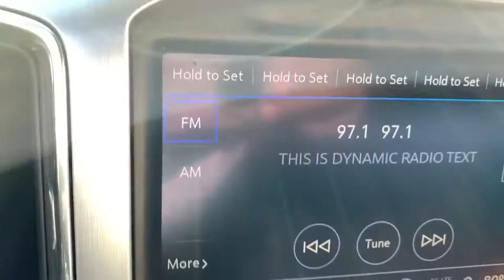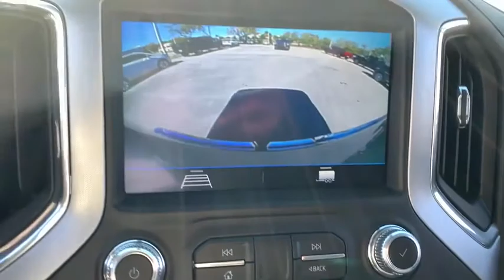2020 GMC Sierra 1500 Ft. Pierce, Stuart, Vero Beach, West Palm Beach, Melbourne, FL LZ183588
Steel Metallic New 2020 GMC Sierra 1500 available in Ft. Pierce, FL at Garber Buick GMC Ft Pierce. Servicing the Stuart, Vero Beach, West Palm Beach, Melbourne, FL area.
2020 GMC Sierra 1500 Elevation - Stock#: LZ183588 - VIN#: 1GTR8CED0LZ183588

Garber Buick GMC Ft Pierce
5255 US-1

8-Speed Automatic, Black Cloth.brbrSteel Metallic 2020 GMC Sierra 1500 Elevation RWDbrbrbrDealer Discount of $475 off MSRP - Dealer discount available to everyone. Price includes: $4,250 - GM Consumer Cash Program.  Not available with special financing, lease and some other offers. See dealer for details.  Exp. 02/03/2020, $1,500 - GM Competitive Lease Private Offer. Current lessees of a non-GM Vehicle may receive conquest offer. Trade-in Not Required. Not compatible with loyalty offers. Proof of non-GM lease required.br  Exp. 02/03/2020, $1,000 - GM Fort Lauderdale Auto Shows Bonus Cash Program. Exp. 01/17/2020 $1,000 - Garber Buick GMC Finance Assist $1,000.00  Must finance with GM Financial or dealership approved lender for at least 6 months. Minimum amount financed based on model. Not compatible with Special APR Programs.  Offer expires on Exp. 01/31/2020
Preferred Equipment Group 3SB,3.42 Rear Axle Ratio,3.23 Rear Axle Ratio,Heavy-Duty Rear Locking Differential,Wheels: 20 x 9 Black Gloss Painted Aluminum,Front 40/20/40 Split-Bench Seat,Cloth Seat Trim,10-Way Power Driver Seat Adjuster w/Lumbar,Heavy Duty Suspension,Radio: GMC Infotainment Audio System,Elevation Convenience Package,Elevation Value Package,Elevation Value Package w/PCU,Single-Zone Manual/Semi-Automatic Air Conditioning,Electric Rear-Window Defogger,Color-Keyed Carpeting Floor Covering,Deep-Tinted Glass,LED Cargo Area Lighting,6 Rectangular Black Tubular Assist Steps (LPO),Trailering Package,220 Amp Alternator,Integrated Trailer Brake Controller,Front Frame-Mounted Black Recovery Hooks,OnStar & GMC Connected Services Capable,4-Way Manual Driver Seat Adjuster,4-Way Manual Passenger Seat Adjuster,GMC Connected Access Capable,Power Front Windows w/Passenger Express Down,Power Rear Windows w/Express Down,Keyless Open & Start,Power Door Locks,Power Front Windows w/Driver Express Up/Down,Rear Wheelhouse Liners,Front Rubberized-Vinyl Floor Mats,Rear Rubberized-Vinyl Floor Mats,Remote Vehicle Starter System,Dual-Zone Automatic Climate Control,Compass,Hitch Guidance,Body-Color Surround Grille,Heated Driver & Front Outboard Passenger Seating,External Engine Oil Cooling,Heated Steering Wheel,Auxiliary External Transmission Oil Cooler,12-Volt Rear Auxiliary Power Outlet,170 Amp Alternator,Electrical Lock Control Steering Column,Manual Tilt Wheel Steering Column,Manual Tilt-Wheel & Telescoping Steering Column,Steering Wheel Audio Controls,6-Speaker Audio System Feature,Rear Dual USB Charging-Only Ports,Theft Deterrent System (Unauthorized Entry),4G LTE Wi-Fi Hotspot Capable,4-Wheel Disc Brakes,6 Speakers,Air Conditioning,Electronic Stability Control,Tachometer,Voltmeter,ABS brakes,AM/FM radio,Alloy wheels,Brake assist,Bumpers: body-color,Delay-off headlights,Driver door bin,Driver vanity mirror,Dual front impact airbags,Dual front side impact airbags,Front anti-roll bar,Front fog lights,Front reading lights,Front wheel independent suspension,Fully automatic headlights,Heated door mirrors,Illuminated entry,Low tire pressure warning,Occupant sensing airbag,Outside temperature display,Overhead airbag,Overhead console,Panic alarm,Passenger door bin,Passenger vanity mirror,Power door mirrors,Power steering,Power windows,Radio data system,Rear reading lights,Rear step bumper,Rear window defroster,Remote keyless entry,Security system,Speed control,Speed-sensing steering,Split folding rear seat,Steering wheel mounted audio controls,Tilt steering wheel,Traction control,Trip computer,Variably intermittent wipers,Front Center Armrest w/Storage,Manual driver lumbar support,Exterior Parking Camera Rear,Premium audio system: GMC Infotainment System